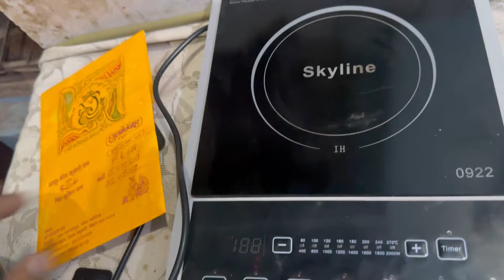fir se ki faizul kharchi 😡😡😡😡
Nuksaan 🤬😔😔😔 video love song music newsong punjabisong armannmalik makeup armaanmalick funny ￼￼